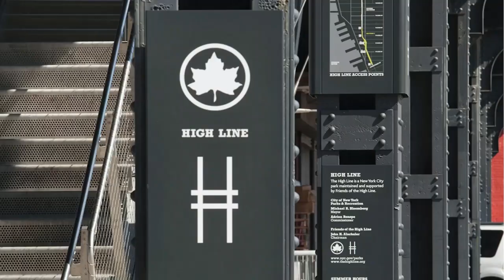Paula Scher, Philly Design Icon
Awesome Sauce Philly Design Moment.

Did you know design legend Paula Scher, queen of bold fonts and vibrant colors, honed her skills right here in Philadelphia?

From Temple grad to global icon, Scher left her mark on Philly through:

*  Rebranding the Philadelphia Museum of Art
* ️ Painting the city's story in "Philadelphia Explained"
* ️ Shaping the look of countless local institutions

Let's celebrate Scher's Philly connection! Share your favorite examples of her work in the comments!